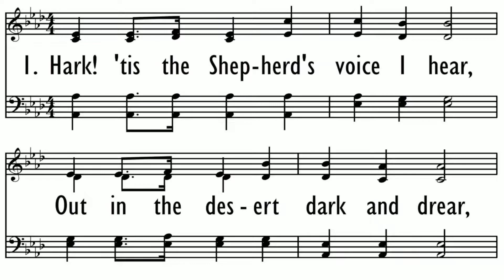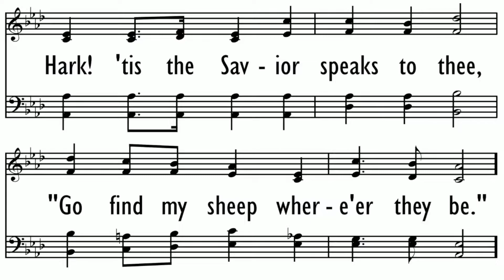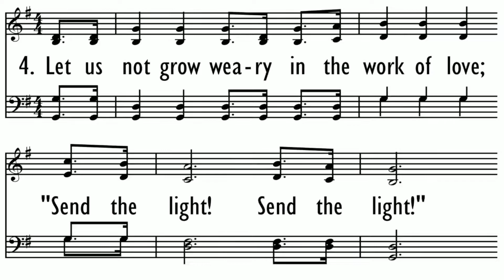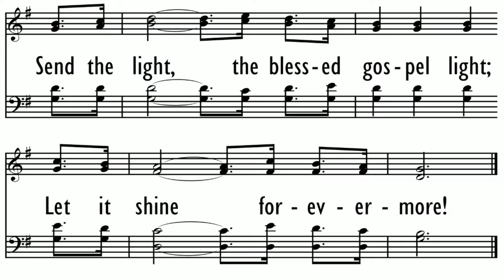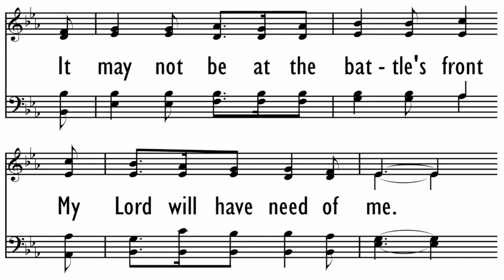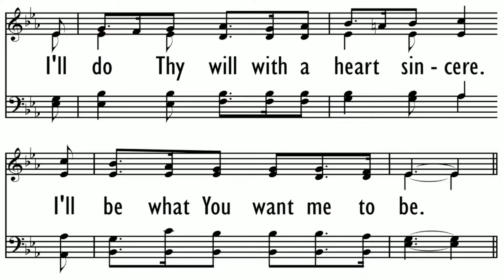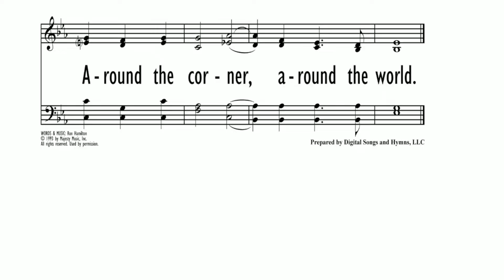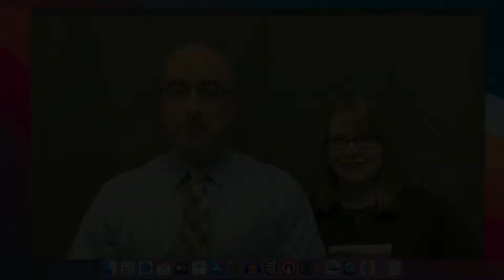missions conference PM service